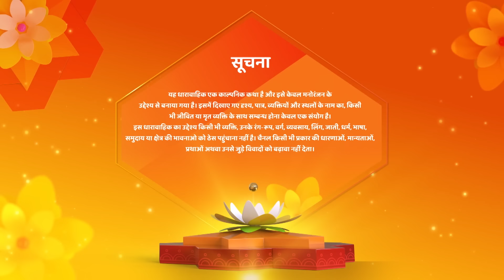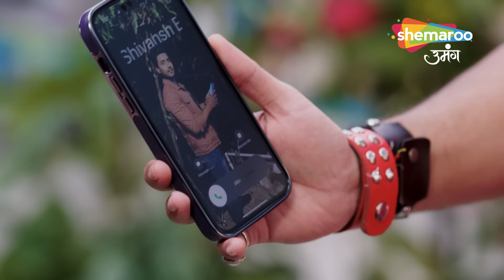Shravani Hindi Drama Show | Full Episode | Shravani Ne Ki Shivansh Ki Dekhbaal | Latest Episode 255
12 Years Leap (Star Cast) : Sonal Khilwani ( Shravani), Mohit Sonkar (Shivansh), Amita Khopkar (Shivanh’s Grandmother), Amandeep Sohi (Shivansh’s Mother), Simran Sharma (Shreya Singh), Shivanshi Das (Pari Thakur), Aditya Jain (Majnu).
Director : Ravindra Gautam, Amar Varpe
Language : Hindi
Theme : Drama